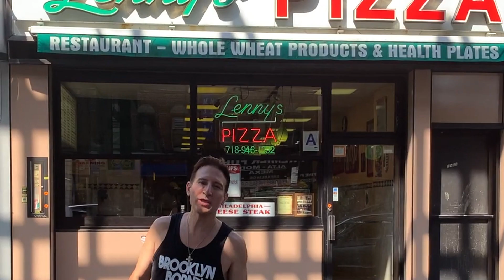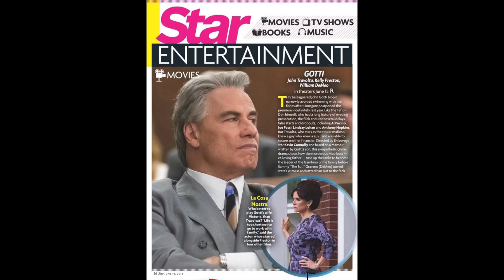Kelly Preston Tribute by William DeMeo video by Michele Frantzeskos Entertainment